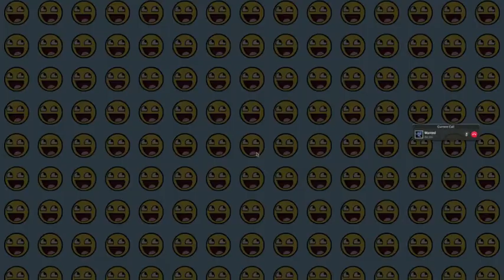fade hacker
i well be trying to record more videos sorry i havent been recording.